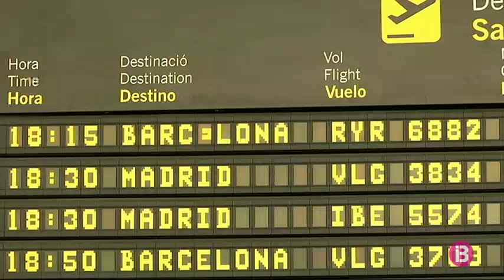A finals d’octubre Vueling serà l’única aerolínia que connectarà Menorca amb Barcelona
Dia 28 d’octubre partirà el darrer vol de Ryanair cap a Barcelona i, un hivern més, només Vueling cobrirà el trajecte. En no haver-hi competència, els preus acostumen a pujar i els horaris queden molt acotats amb tres o quatre trajectes de mitjana diaris. El més problemàtic és la tornada de Barcelona, ja que el darrer vol cap a Menorca surt a les 8.